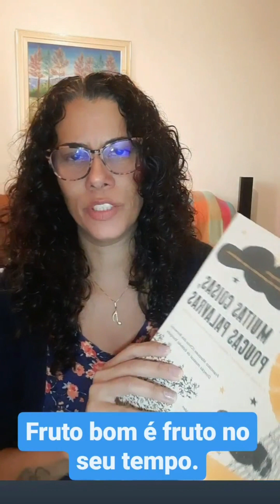O ensino da flauta doce como você nunca viu!